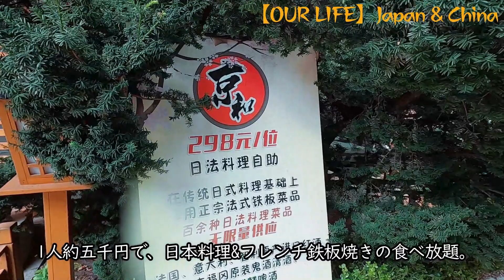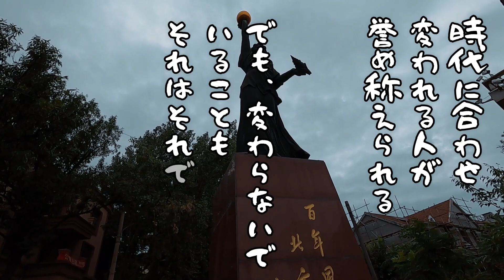【大連の古き街並み】南山地区の日本風情街 (旧日本人高級住宅街をぶらりと散歩)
大連で消えゆく昔の街並みを撮って来ました。中国の方と日本の方とで、過去に対する思いや感情は色々とあると思いますが、昔しに建てられ、今も残る貴重な建築物が消えゆく前に、映像として残したいと思いました。